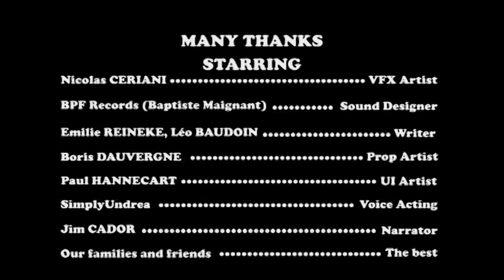Tough Kookie [TRAILER] | RUBIKA Jeu Vidéo | Promotion 2020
TOUGH KOOKIE est un jeu de type "Beat'em up" à la troisième personne. Le joueur incarne Tessa Kirby, alias Tough Kookie, une cascadeuse de film d'action d'arts martiaux/réalisatrice des années 70, rêvant de devenir la plus grande superstar du cinéma d'action de son époque

Filmez les scènes de combat les plus spectaculaires, tout en gérant le placement de la caméra pour atteindre votre objectif !

Équipe : Corinne Fenoglio • Julie Jeanvoine • Laura Nadal • Adrien Côté-Yang-Ting • Loup Druet • Tristan Ledieu • Louis Celeyron • Eric Leduc